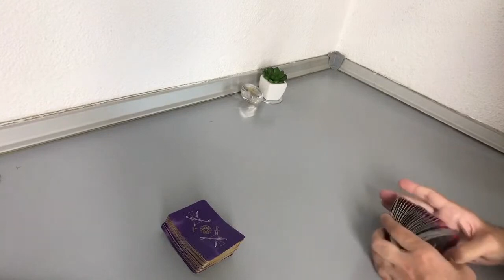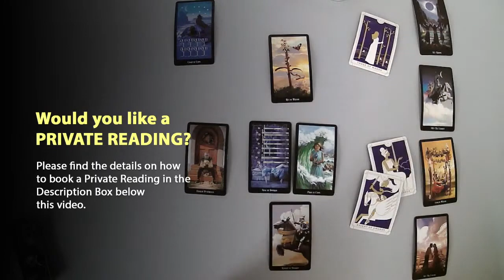ARIES JUNE - They are waiting if you’ll reach out first (Second Half of Month)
* Live Skype Reading (30 minutes, any Love questions) = $499

NOTES:

* Readings will be delivered within 7 days (weekends excluded) after payment received. Choose the 24h option at checkout if you want it to be delivered faster.
* Live Skype Readings will have high-priority time

Thanks.